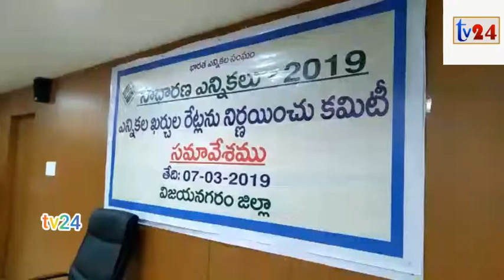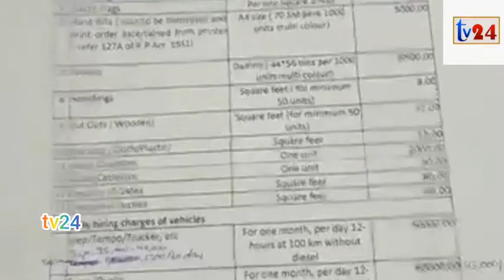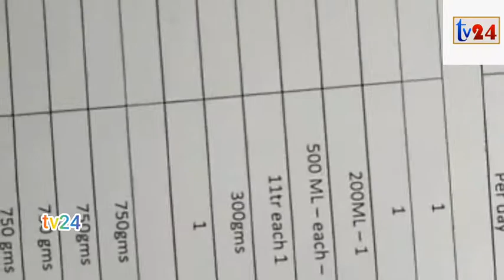విజయనగరం జిల్లా కలెక్టర్ కార్యాలయం లో సాధారణ ఎన్నికలు- 2019 ఎన్నికల ఖర్చుల రేట్లను నిర్ణయించు కమిటీ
.విజయనగరం జిల్లా

‌ విజయనగరం నియోజకవర్గం విజయనగరం జిల్లా కలెక్టర్ కార్యాలయం లో ఎన్నికల ఖర్చుల రేట్లను నిర్ణయించు కమిటీ సమావేశం ఏర్పాటు చేశారు.

విజయనగరం నియోజకవర్గం

విజయనగరం నియోజకవర్గం విజయనగరం జిల్లా కలెక్టర్ కార్యాలయం లో సాధారణ ఎన్నికలు- 2019  ఎన్నికల ఖర్చుల రేట్లను నిర్ణయించు కమిటీ సమావేశం ఏర్పాటు చేశారు.ఈ సమావేశంలో జాయింట్ కలెక్టర్ మరియు తదితరులు పాల్గొన్నారు